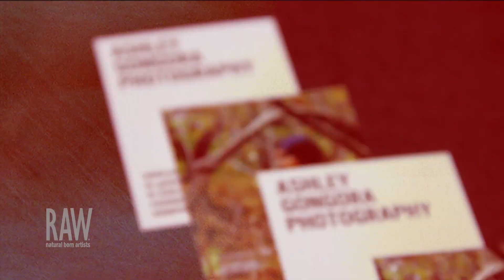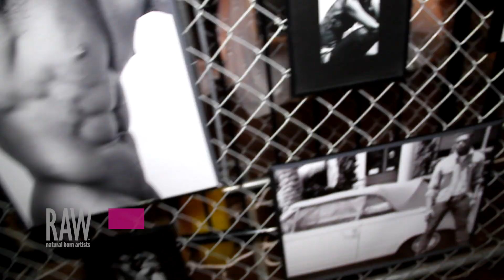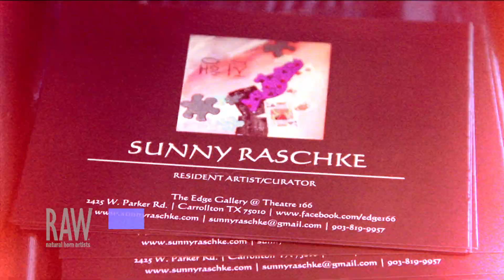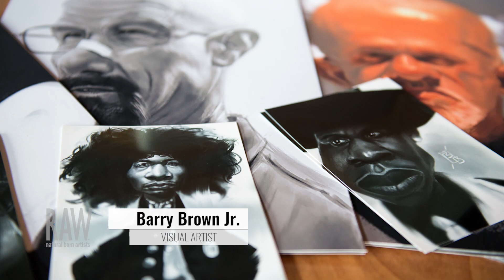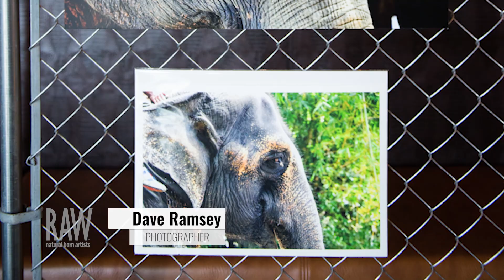RAW: Dallas presents Sensory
Event: Sensory
Date: May 30th, 2015
Venue: Gas Monkey

For more information about RAW: rawartists.org